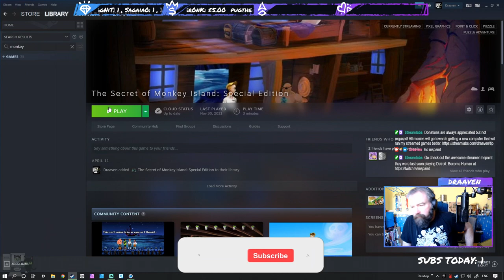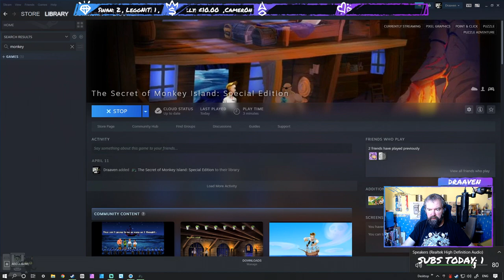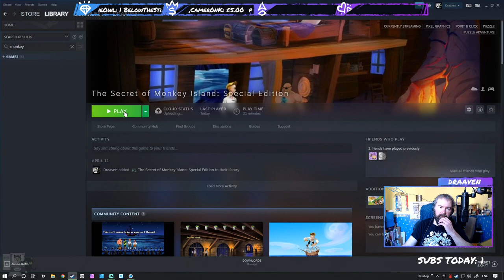The Secret of Monkey Island: Special Edition - Episode 01 (Live Stream)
Thank you to @Mspaint_Streams for the game key.